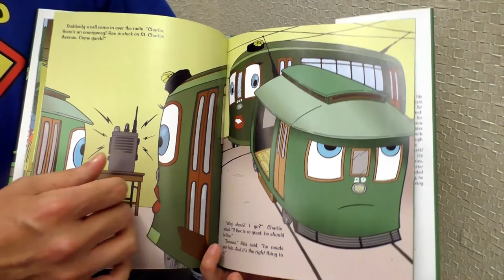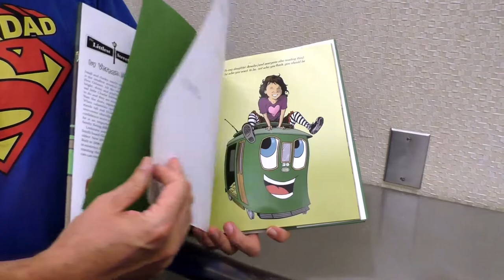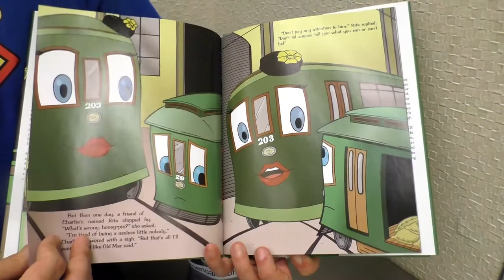Vernon Smith 🎙️ ALAAC 2018 📚 Comic Artist Interview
Vernon Smith is a comic and children's book creator from New Orleans. He came to ALA Annual to do a signing for his most recent New Orleans children's book, The Littlest Streetcar is about a maintenance streetcar who comes to the rescue of many of the more iconic New Orleans streetcars.

Vernon is going to have a children's joke book released soon. He is also working on a Mardi Gras Indians book and a Spanish teaching graphic novel.

Editors notes: Sorry about the mic in the shot. I was just bobbing too much, so it kept entering the shot.

This independent artist interview was conducted by Joseph Coco on behalf of Becca Hillburn's art process blog, Nattosoup It was conducted in the artist alley shortly after the convention.